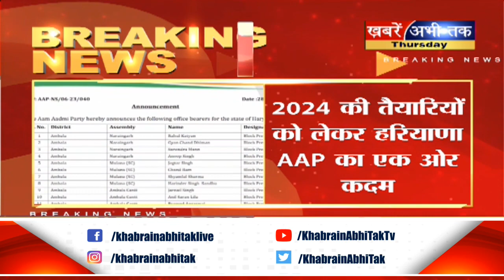Haryana में AAP ने किया संगठन विस्तार, ब्लॉक स्तर पर 304 कार्यकर्ताओं को सौंपी गई जिम्मेदारी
Mission 2024: हरियाणा में AAP ने किया संगठन विस्तार, ब्लॉक स्तर पर 304 कार्यकर्ताओं को सौंपी गई जिम्मेदारी